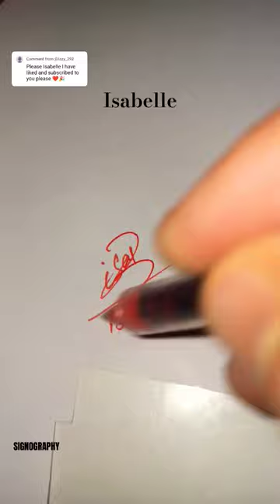ISABELLE.....signature art calligraphy artwork paintings drawing vira penart artist shorts